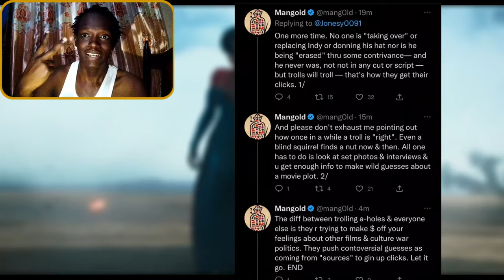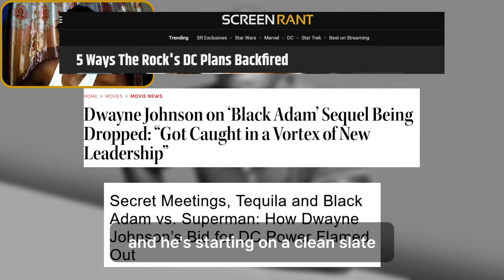the most delusional Hollywood actress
sasha calle, actor in the flash made some bold statements, which are seriously delusional